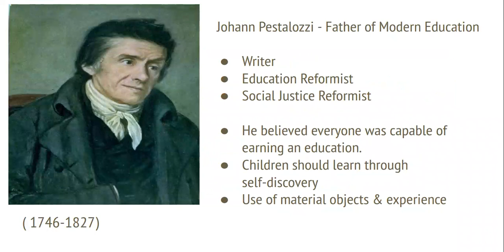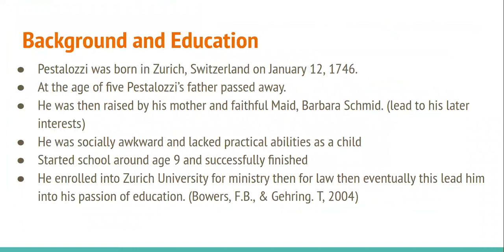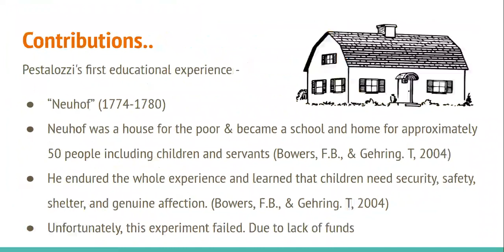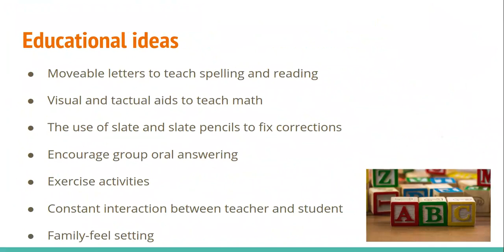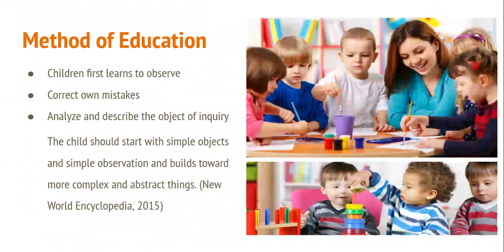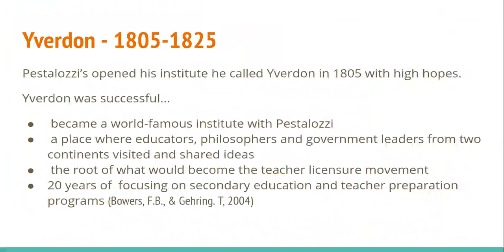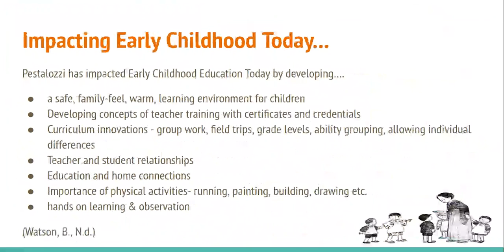Johann Pestalozzi 01